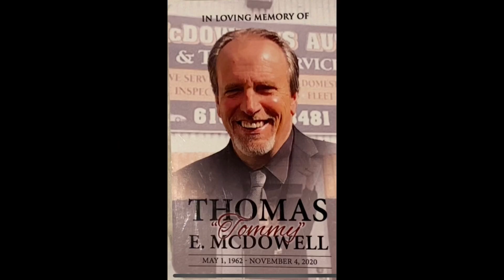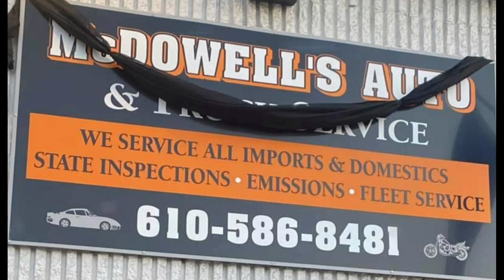Tommy Chrome McDowell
Gone but bot forgotten. I don’t own the lyrics or song.